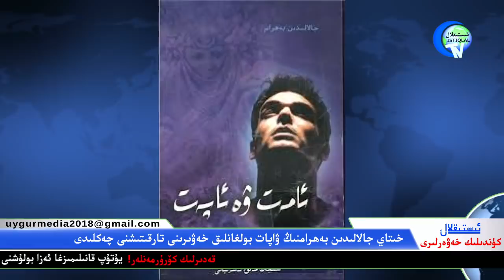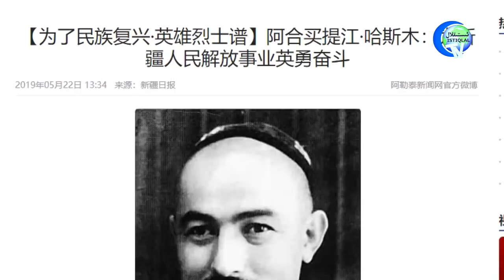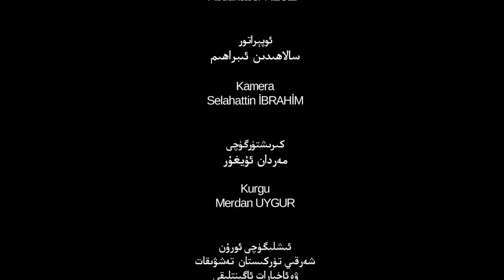ئىستىقلال كۈندىلىك خەۋەرلىرى، 2019-05-23